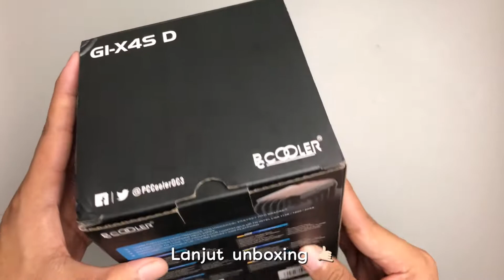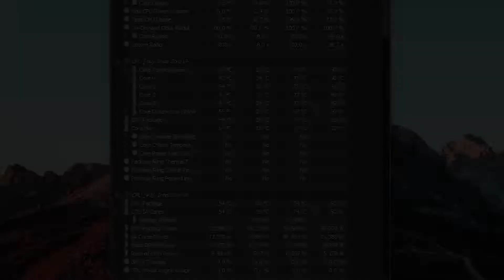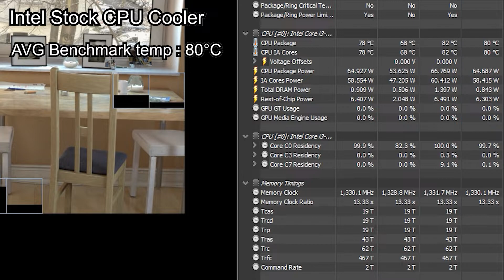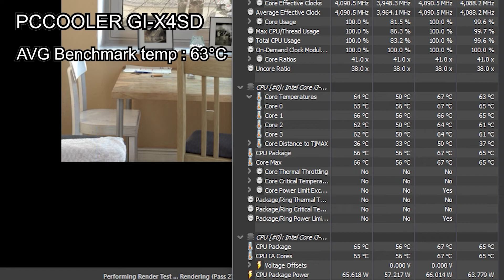Ganti Intel Stock CPU Cooler | Featuring PCCOOLER GI-X4SD Black Edition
Ganti Intel Stock CPU Cooler | Featuring PCCOOLER GI-X4SD

CPU Cooler Murah dan Estetik. Ini dia CPU Cooler dari PCCOOLER dengan tipe GI-X4SD Black Edition.

Memiliki 4 buah heatpipe dan 120mm Static Preasure Fan yang memiliki kecepatan maksimal 1800 rpm.

CPU Cooler ini juga kompatibel dengan kebanyakan soket motherboard. Mulai dari intel lga 1150 sampai intel soket 11 gen 1200. Untuk amd juga cocok dengan soket am4 dan seri soket lainnya.

*Saya hanya merekomendasikan produk yang menurut saya layak untuk dibeli dan secara personal juga saya gunakan.

Semoga video ini dapat menjadi referensi teman-teman untuk merakit pc. Terimakasih sudah singgah di channel ini.

Rakit PC Gaming 5 Juta i3 10100f + MSI H410M Pro VH + Nvidia GT 1030 Hemat Budget Performa Mempuni

FAQs :
// Domisili ?
Kalimantan Barat

// Bisa rakitkan PC :
Bisa sih. khusus Kalimantan Barat aja. supaya ongkir ga mahal. hubungi aja dulu buat diskusi. Dm aja ke instagram digitize101. Setelah dm ig Digitize101 ntar dikasi kontak pribadi aku supaya lebih terpercaya.